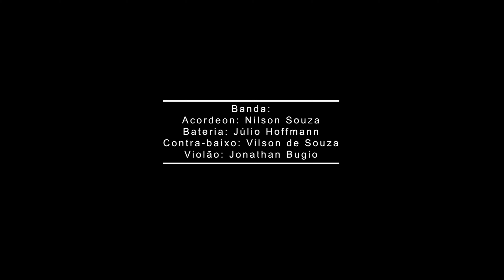Malu Gaiteira e Gustavo Almeida - Bailinho na Capela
Malu Gaiteira  e Gustavo Almeida interpretam a Música: Bailinho na Capela, gravado durante a Live Show Malu Gaiteira.